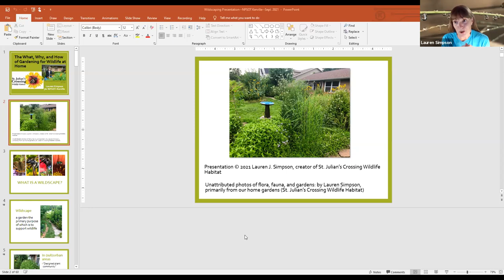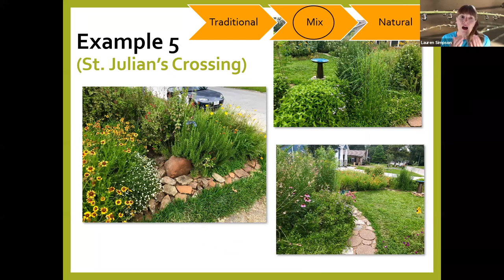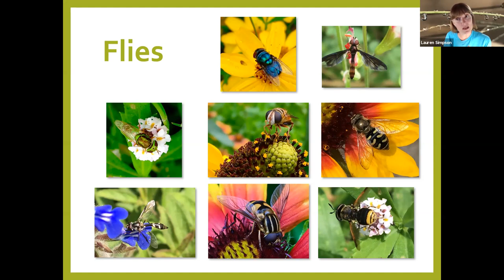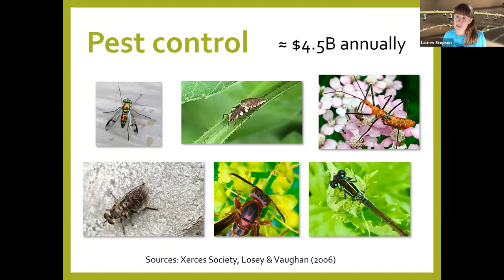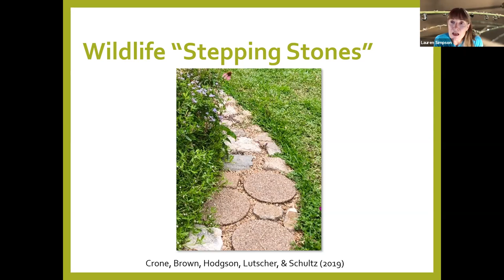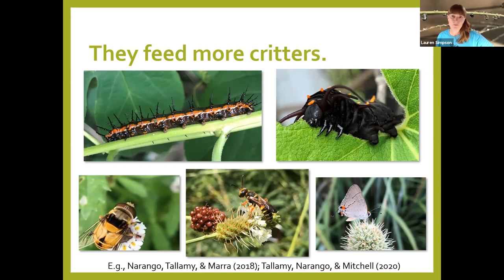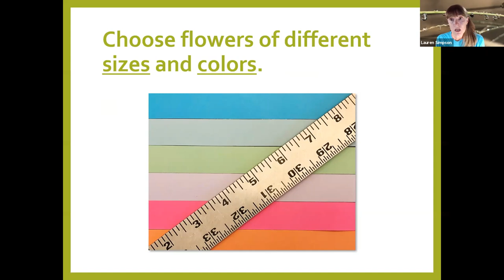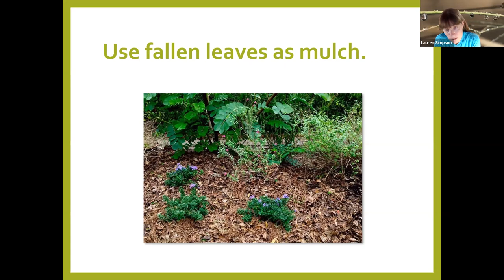The What Why and How of Gardening for Wildlife at Home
Lauren Simpson, a Houston law professor and gardener, was the speaker at our NPSOT Kerrville meeting on September 14 at 2 pm. The topic of her presentation was “The What, Why and How of Gardening for Wildlife at Home.”

Lauren showed us how to transform our own yards into beautiful, native-plant paradises that support pollinators and please the neighbors. Her yard is a Certified Wildlife Habitat, a Monarch Waystation and a Certified Butterfly Garden. She has named her garden St. Julian’s Crossing in honor of St. Julian the Hospitaller, patron saint of travelers and innkeepers, because Monarch Butterflies travel through the gardens on their annual migration.